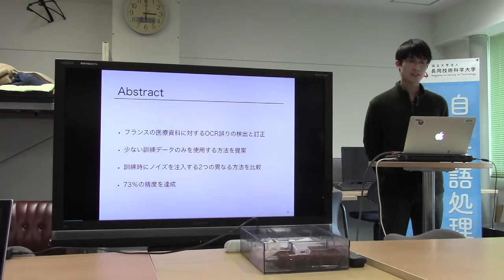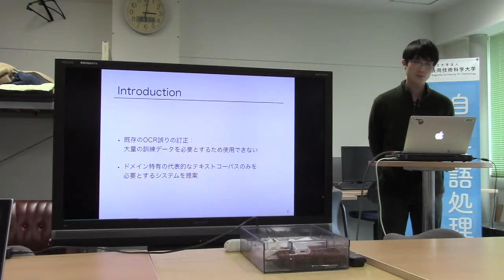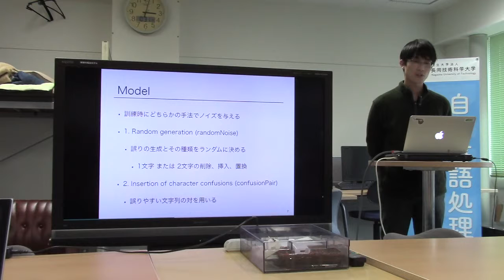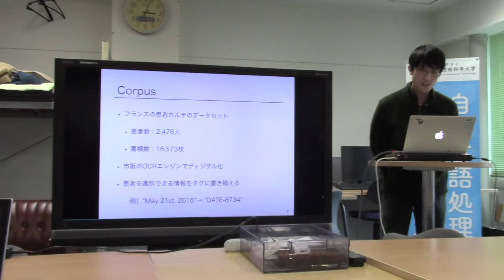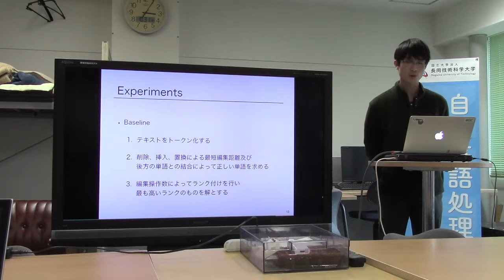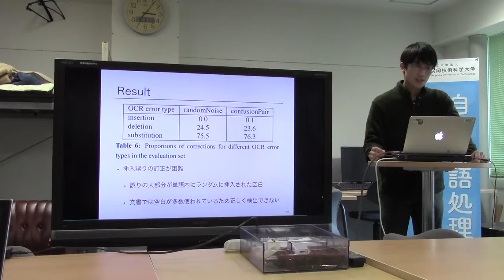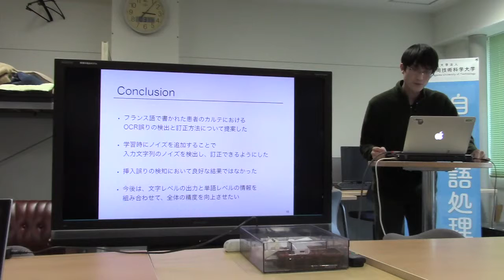文献紹介／Low-resource OCR error detection and correction in French Clinical Texts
Low-resource OCR error detection and correction in French Clinical Texts. Eva D’hondt, Cyril Grouin, Brigitte Grau
Proceedings of the Seventh International Workshop on Health Text
Mining and Information Analysis (LOUHI), pages 61‒68, Austin, TX,